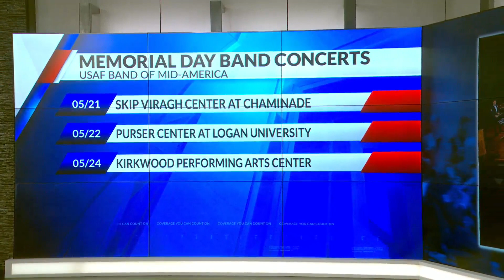Memorial day band concerts from the USAF band of Mid-America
USAF band Memorial Day concerts are free to the public.  They run from May 21 to May 24.

• 05/21 Skip Viragh Center at Chaminade
• 05/22 Purser Center at Logan University
• 05/24 Kirkwood Performing Arts Center